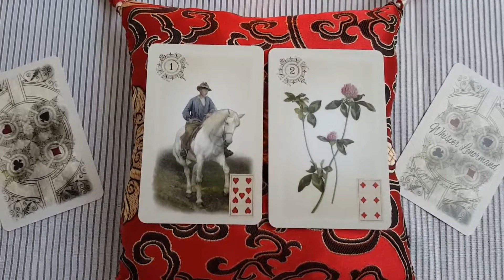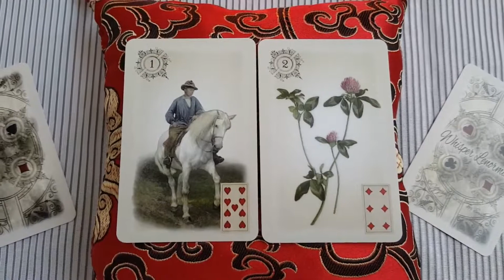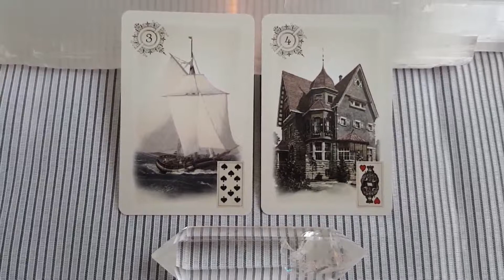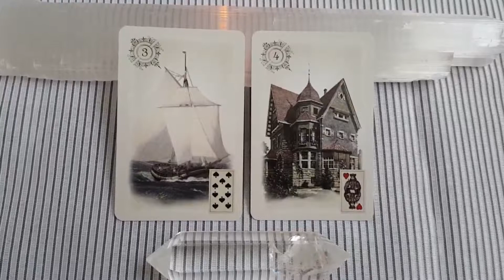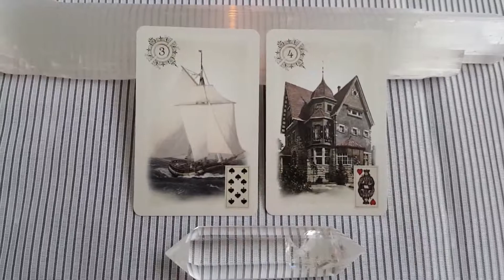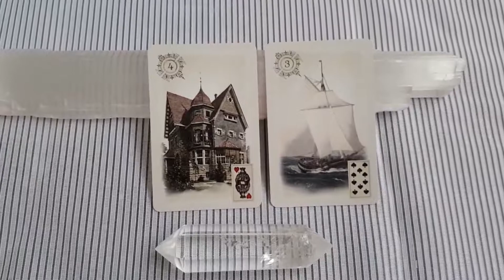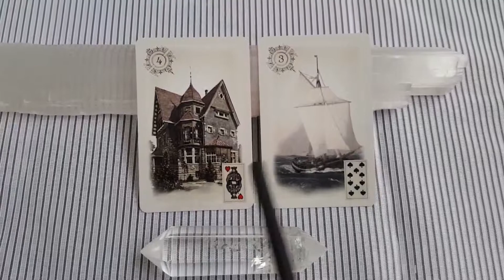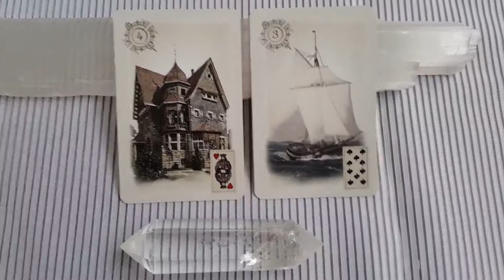Lenormarch Day 7 and 8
Here is my Day 7 and 8 (which I call Day 9!  Bah!) of Lenormarch.  I may be off the mark a bit here and there.  It's all in the name of learning and expanding my knowledge without losing the true essence of Lenormand - I hope!